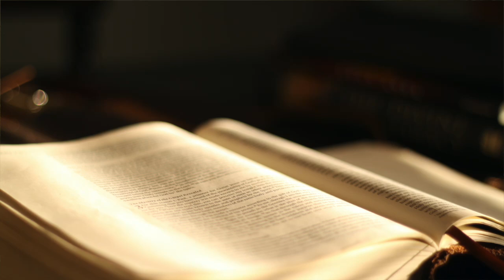The Book of 1 Corinthian KJV | Audio Bible (FULL)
Bible - 1 Corinthians: Thank You Jesus, Praise the Lord. Amen
Psalms
Praise ye the LORD. Praise the LORD from the heavens: praise him in the heights. Praise him, all his angels: praise him, all his hosts. Praise him, sun and moon: praise him, all ye stars of light. Praise him, ye heavens of heavens, and ye waters that be above the heavens. Let them praise the name of the LORD: for he commanded, and they were created. He hath also established them forever and ever: he hath made a decree which shall not pass. Praise the LORD from the earth, ye dragons, and all deeps: Fire, and hail; snow, and vapor; stormy wind fulfilling his word: Mountains, and all hills; fruitful trees, and all cedars: Beasts, and all cattle; creeping things, and flying fowl: Kings of the earth, and all people; princes, and all judges of the earth: Both young men, and maidens; old men, and children: Let them praise the name of the LORD: for his name alone is excellent; his glory is above the earth and heaven. He also exalteth the horn of his people, the praise of all his saints; even of the children of Israel, a people near unto him. Praise ye the LORD. Amen.

Sharing the Gospel with Non-believers

The Gospel is:
Jesus is the only begotten Son of the eternal God. He came into the world, suffered the punishment of the cross, died, and rose again on the third day. He paid the price for the sins of the world, offering forgiveness and eternal life to those who believe in Him. The kingdom of heaven is near; repent!

What can you do now upon hearing the gospel?

Believe in the Lord Jesus: The Bible says that if you confess Jesus as Lord with your mouth and believe in your heart that God raised Him from the dead, you will be saved.
Acquire a Bible: Read it from cover to cover, understanding its contents and discovering the purpose of our creation by the Heavenly Father.
Find a Bible-based church: Learn more about the Bible and reject all abominable idols.
Be baptized in the name of the Lord Jesus Christ: Through immersion in water, as the Bible says that those who believe and are baptized will be saved, and salvation comes through continuous belief.

May the righteous and eternal Father God bless you. Jesus loves you, and so do I! Praise and thanks be to God! In Jesus' name, Amen.